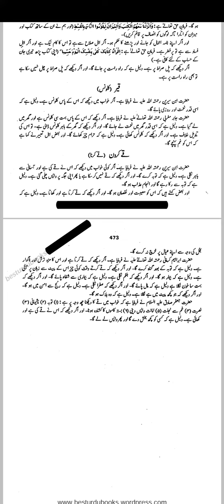khwab qay karni ki tabeer